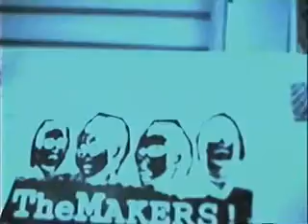the Makers - Lover Lover 1998 Video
the Makers - Lover Lover
From the album: Psychopathia Sexualis, Estrus Records 1998